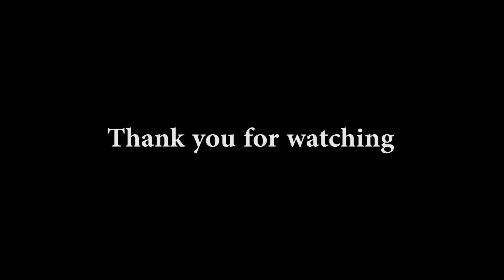Speedfly Niesen June 2017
Quelle belle journée ! :-)